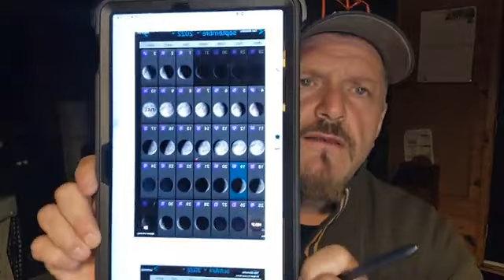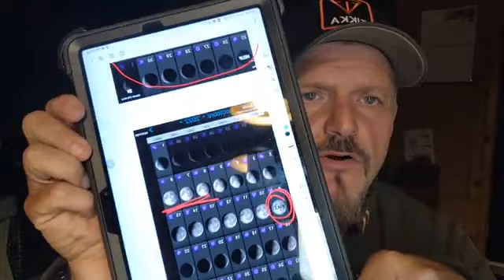19 Sept#880 Steph Monette ON JASE chasse orignal chevreuil Les lunes Beretta trucs, Sako S20 ou ...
19 Sept#880 Steph Monette ON JASE ÉDITORIAL chasse orignal chevreuil Les lunes Beretta trucs, Sako S20 ou Finnlight2#fermemonette